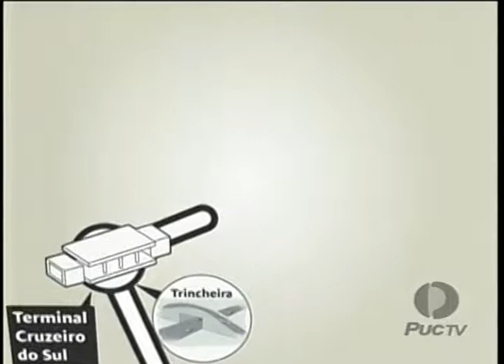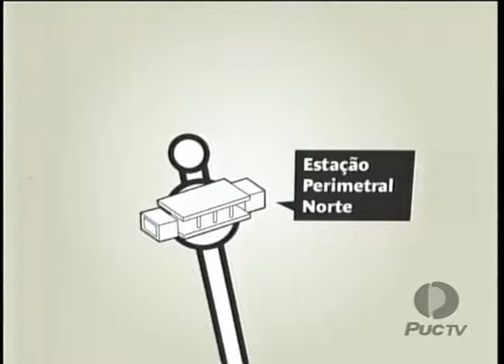PUC Goiás - Nossa Cidade: Mobilidade Urbana 18 03 14